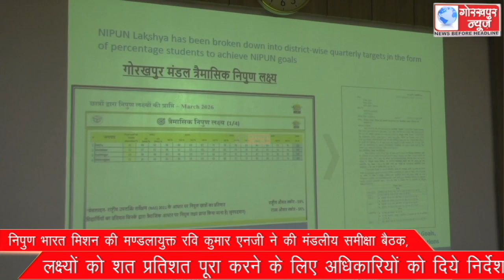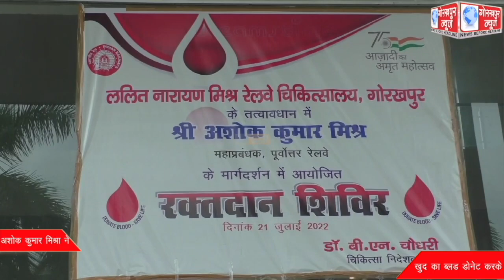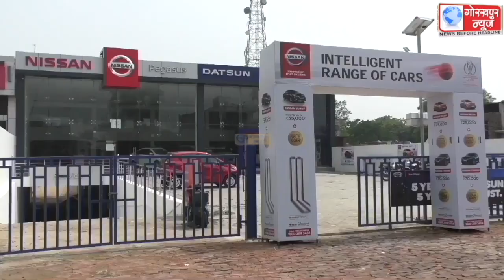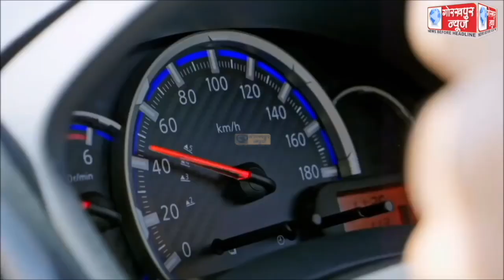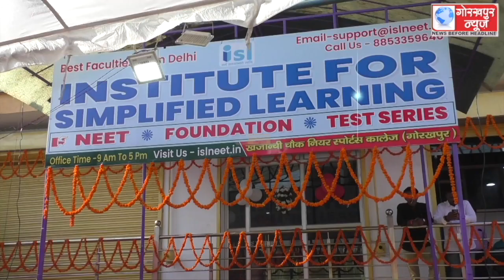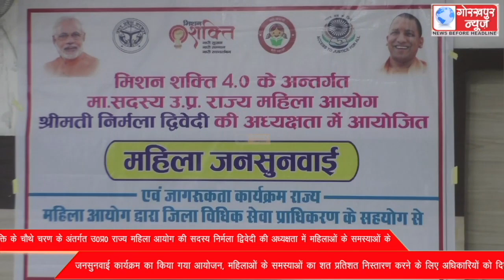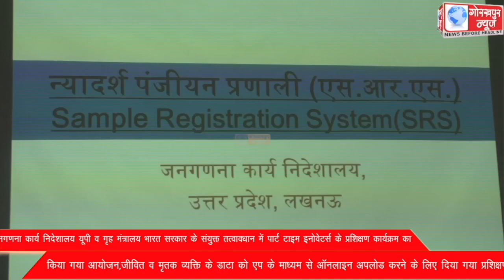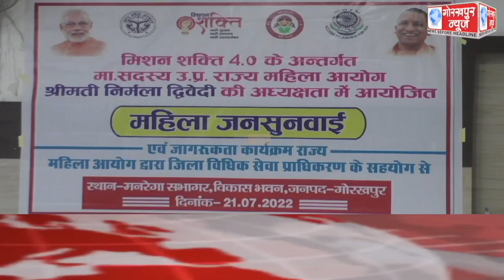GORAKHPUR NEWS 21-07-2022